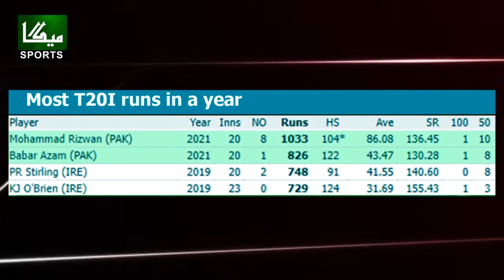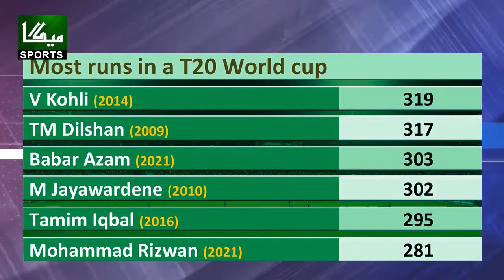Mohammad Rizwan broke 6 big records after 2 days in ICU Rizwan become World No 1 WKT batter |Record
Mohammad Rizwan broke 6 big records after 2 days in ICU  Rizwan become World No 1 WKT batter | World Record
Getting All News From Allover The World
Breaking news, District News, Local News, Live News Ultra HD

This video is about:
Mohammad Rizwan
Mohammad Rizwan in ICU
Mohammad Rizwan records
Most runs in a year in T20I
Pakistan vs Australia semi-final
Best wicket-keeper in the world
Pakistan cricket
Cricket
Akhtar Abbasi
Cricket news